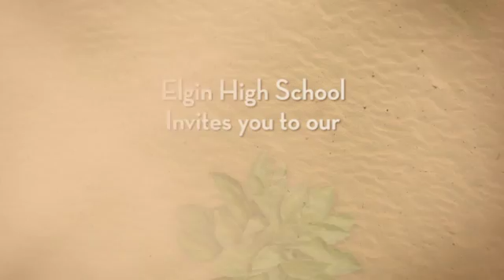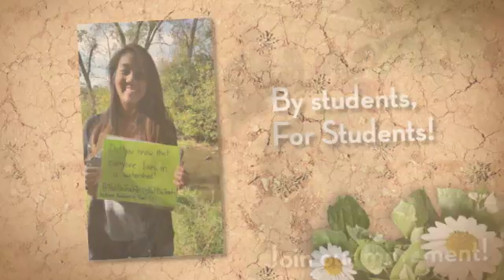NBTI Announcement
National Biodiversity Teach In will take place on Feb 5, 11,12,19 & 26
Registration is required and space is limited - hope to see you there!